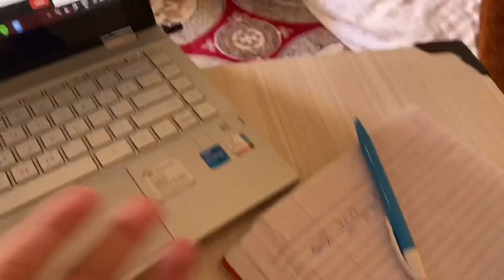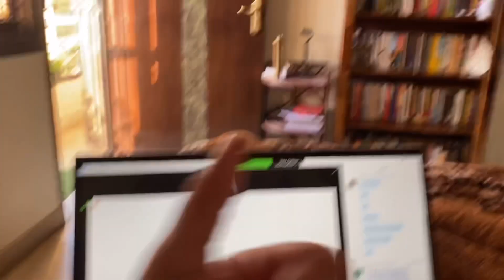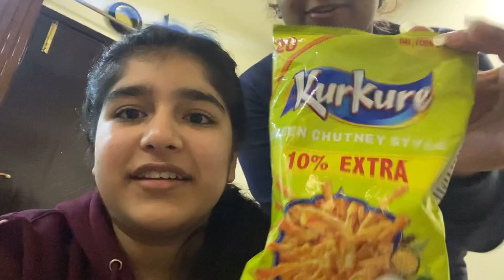First vlog🥳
I tried vlogging for the very first time and I really hope you all like it.
My family is quite weird and I love that about them.
Thank you for all the love that you all have showered upon me, it means a lot to me❤️